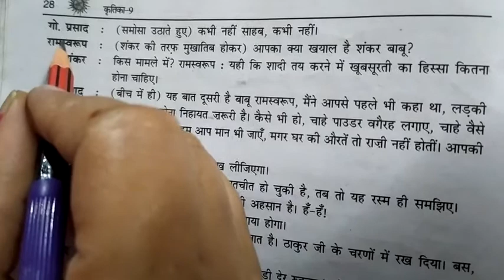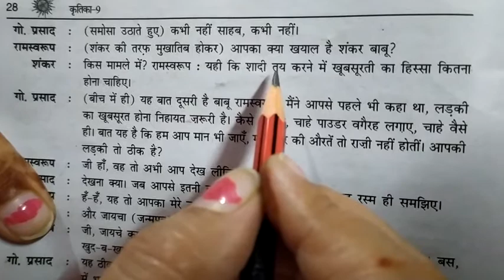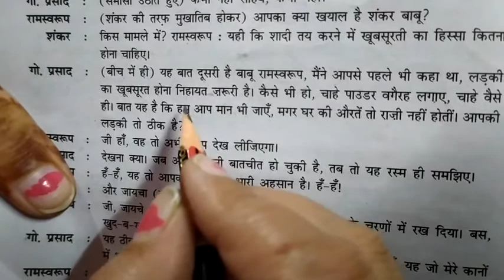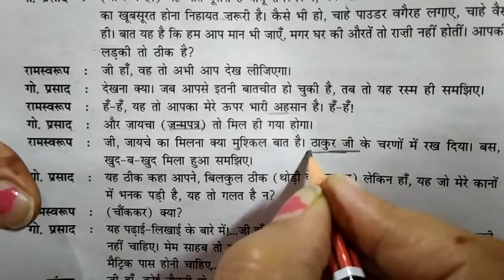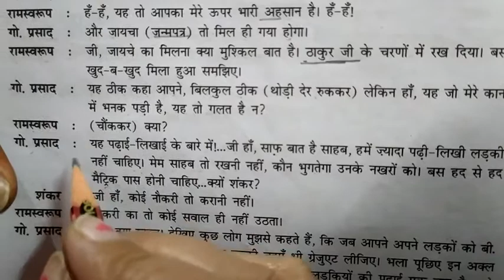रीड की हड्डी (9th class) part 12